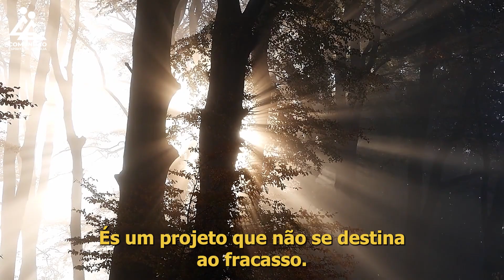A Voz do Coração | ÂNIMO E CORAGEM